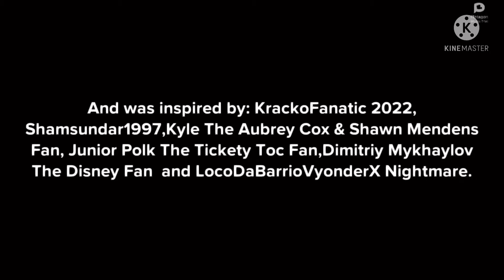Mr M breaks all the vases at Marshall’s and got kicked out and gets grounded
Inspired by:@StarHunter2K4 ,@shamsundar1997 ,@dalococider ,@Kyle The Aubrey Cox & Shawn Mendes Fan ,@juniorpolktheplotagonmovie4833 ,and ,@DimitriyMykhaylovDisneyFan2006